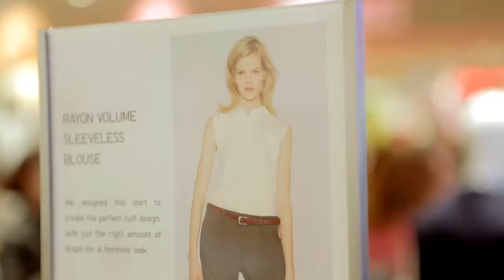Uniqlo MidCity Opening